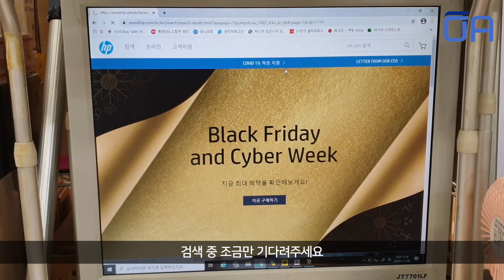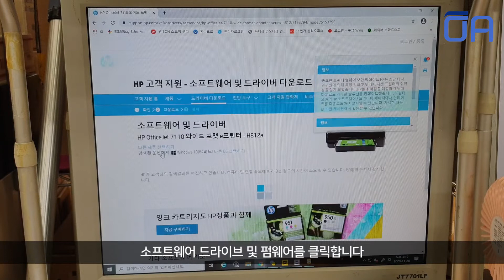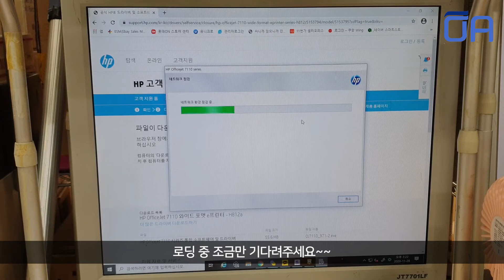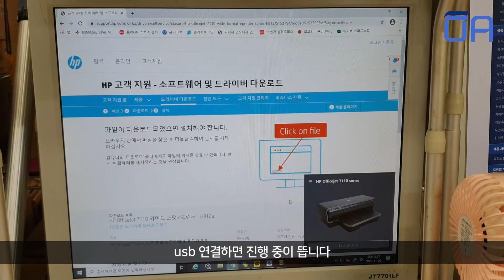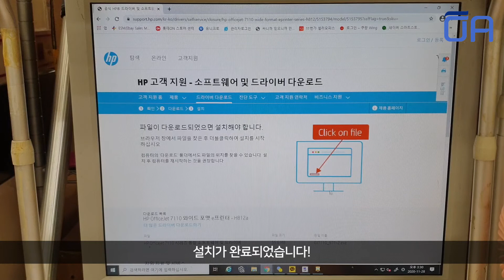[ENG]HP OJ7110 프린터 USB드라이버/ 무선 드라이버/ 설치방법/ HP OJ7110 How to Install the Printer Wireless Driver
직접 설치가 어려우신 분은 원격설치로 도움 가능합니다.